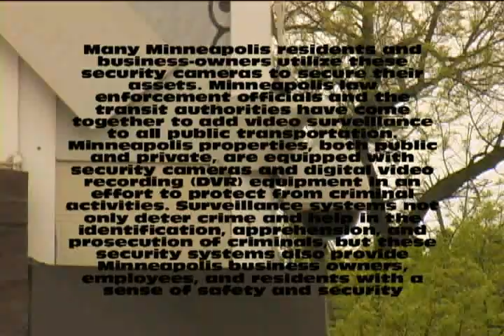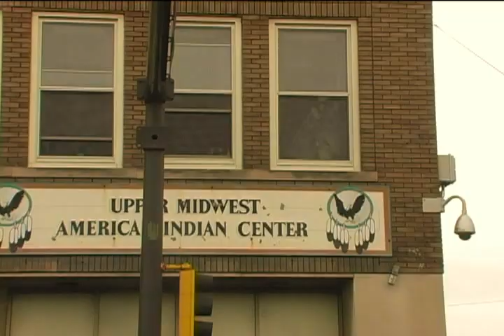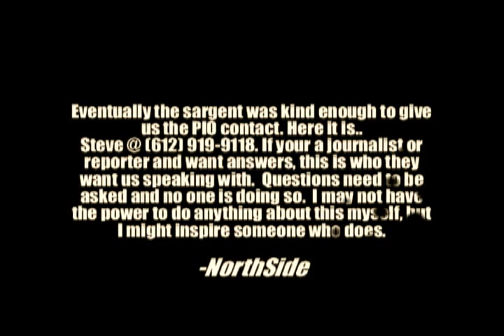North Minneapolis Police Cameras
Minneapolis city council approved 50 surveillance cameras for the north side. They'll cover West Broadway to Lowry -- and Penn to Lyndale -- a kind of visual box -- watching who comes, who goes, and who's committing crimes in one of the city's most dangerous neighborhoods.

Monitored at the 4th precinct, the cameras will work as they have in downtown and south Minneapolis. They'll be connected to light poles, placed on buildings and hooked up to cameras already there.